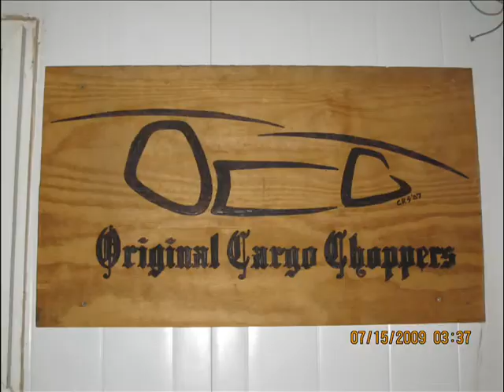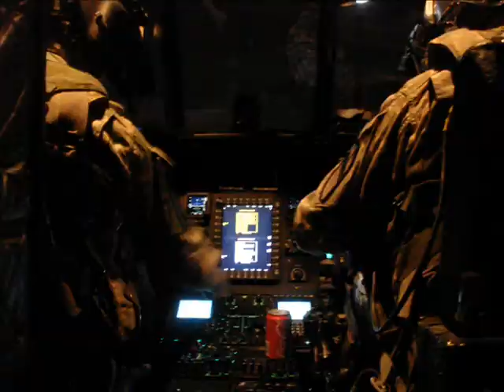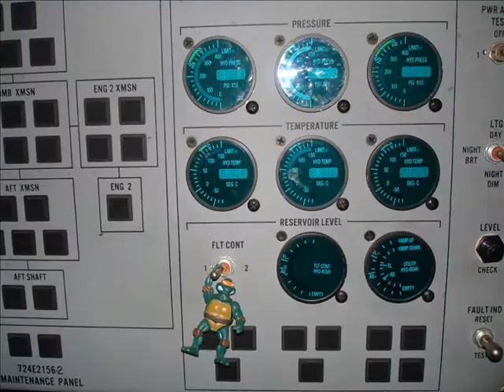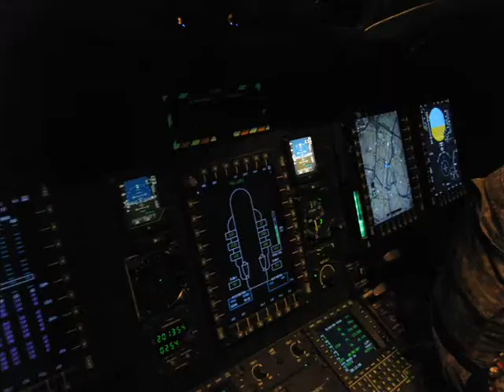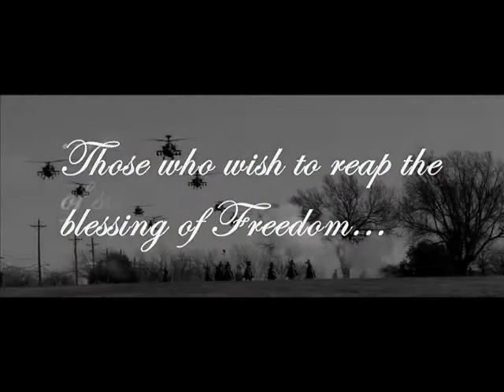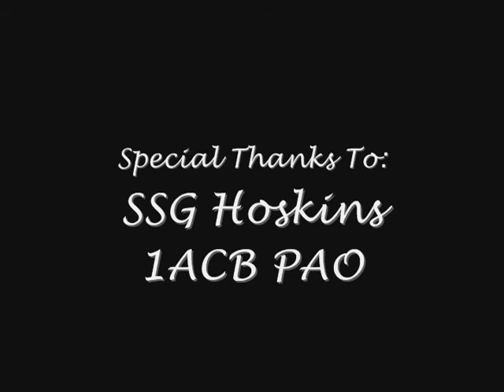Black Cats in Iraq 09-10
B Co. 2-227th AVN "Black Cats" Chinook helicopter company during their 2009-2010 Iraq rotation